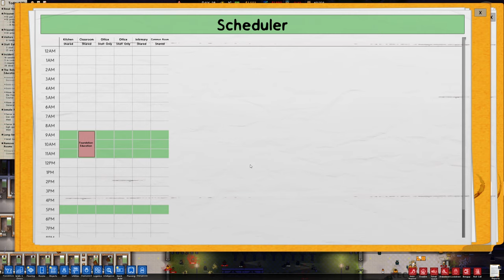Prison Architect - EP13 - Lets Play Time For CCTV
More Fun with Prison Architect

Story Mode

Escape Mode